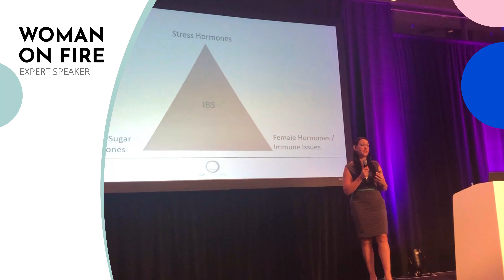The presenter and speaker showreel for Claire Snowdon-Darling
Claire Snowdon-Darling menopause expert